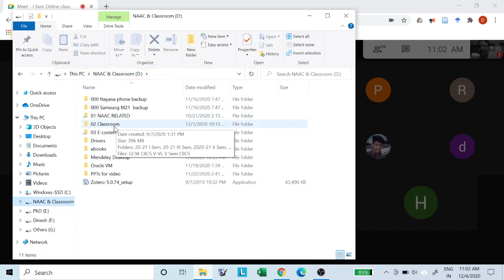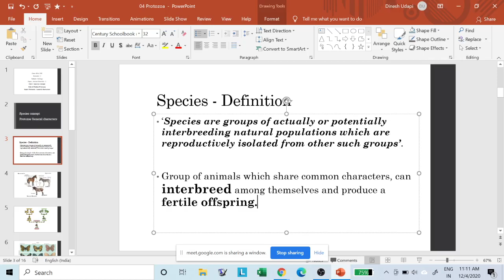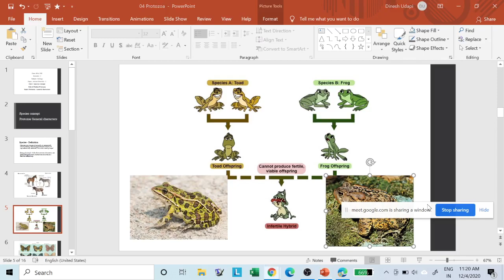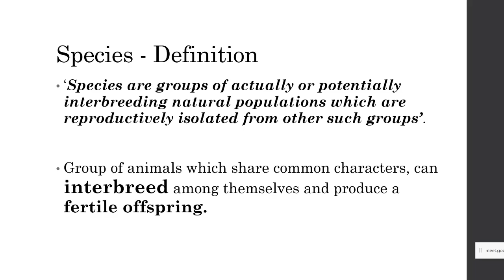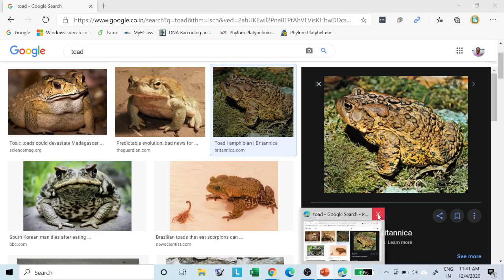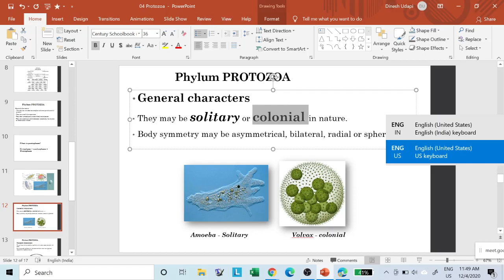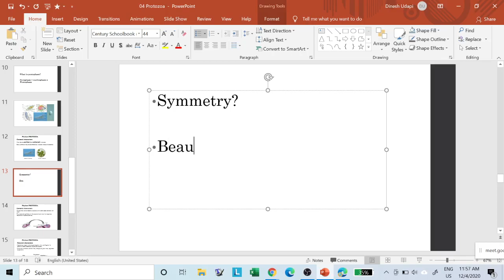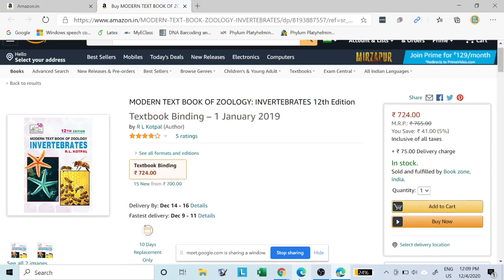ISem03 Protozoa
I Sem : General characters of Phylum Protozoa